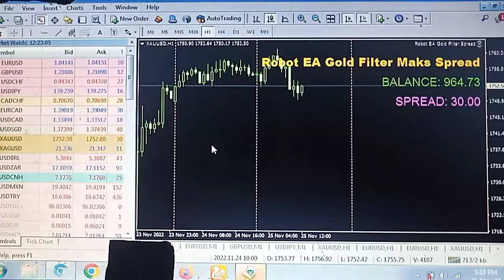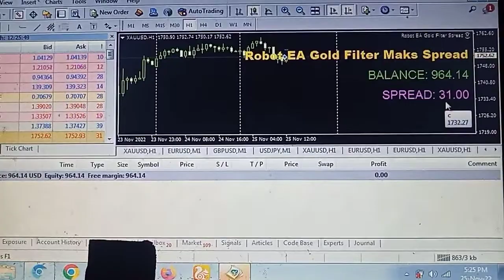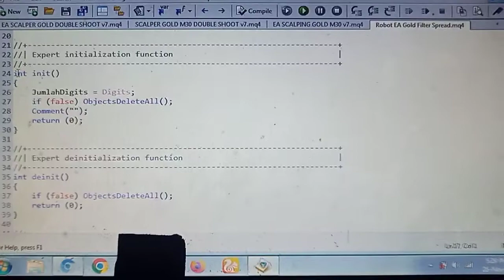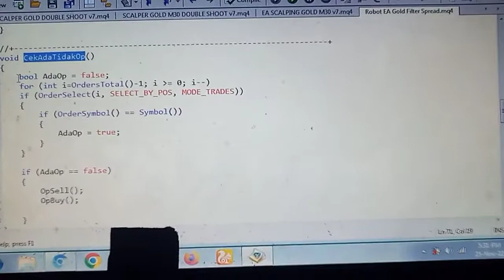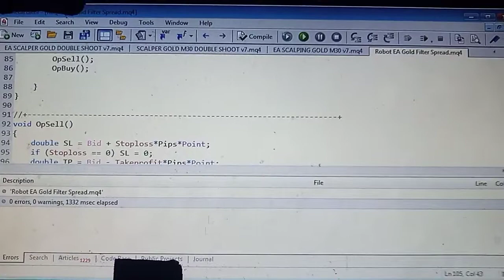Coding Robot EA Gold Filter Maksimal Spread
Anda mencari tutorial coding robot EA gold filter maksimal spread? tonton dan pelajari video nya ...
Kalau ada pertanyaan? tuliskan dikolom comment ...